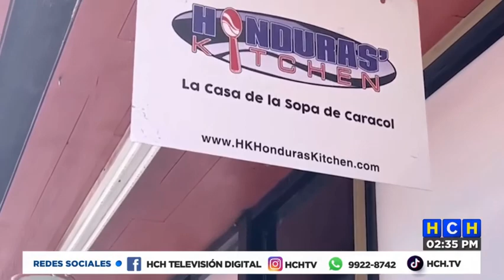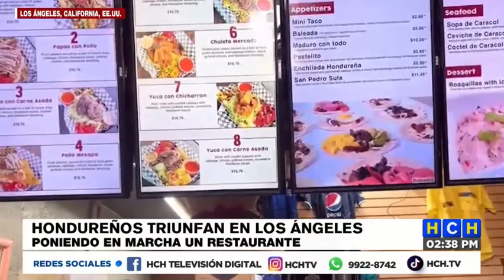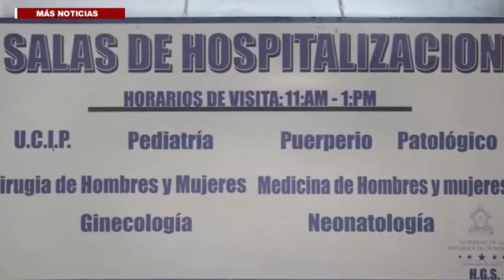Honduras Kitchen abre sus puertas en Los Ángeles con $1,000 dólares